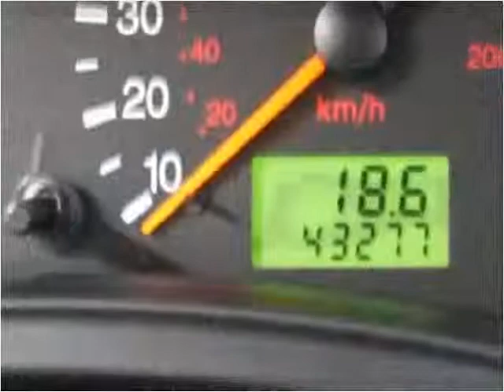2001 Ford Focus available from Podium Auto Sales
This 2001 Ford Focus is available from Podium Auto Sales.